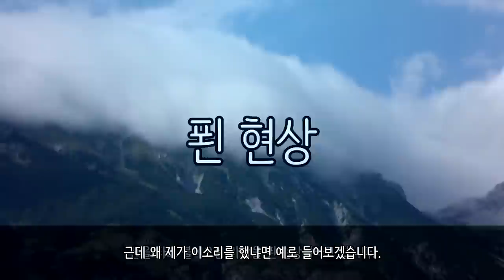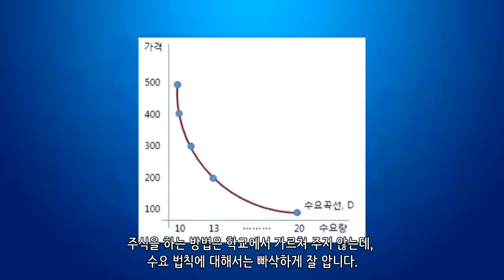한국 교육이 왜 문제일까_[SES Production]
인트로 BGM : Vexento - Masked Raver
아웃트로 BGM : Jim Yosef - Link

본 영상은 저의 주관적인 관점으로 만들어진 영상입니다.